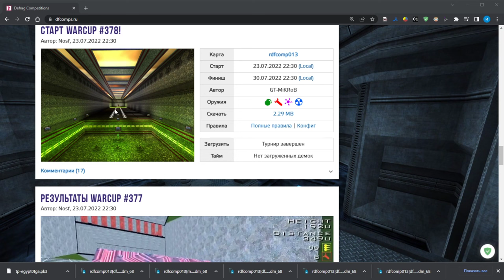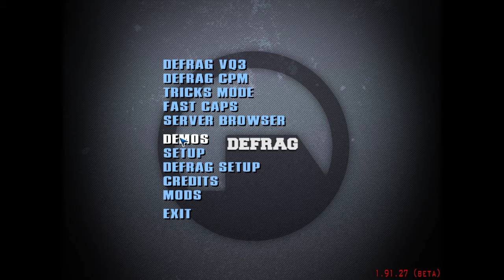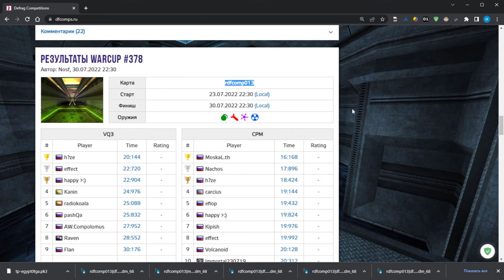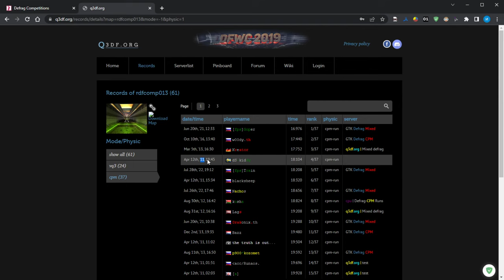Обзор WarCup 378 | Map - rdfcomp013